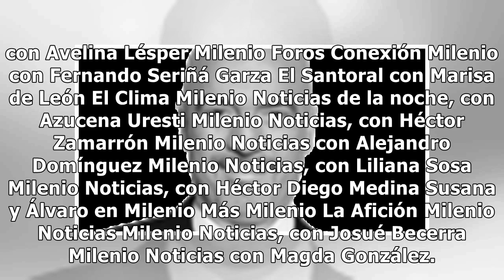El Numerazo. La batalla en el twitter de los precandidatos